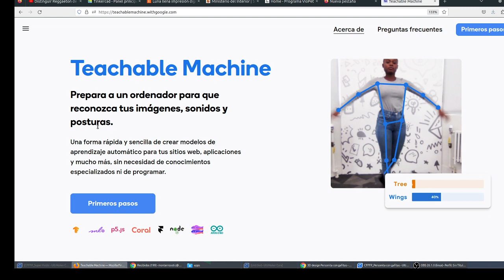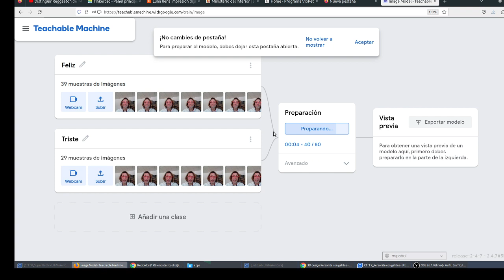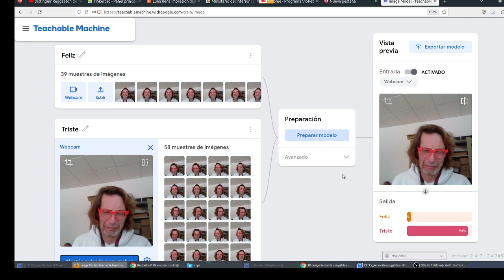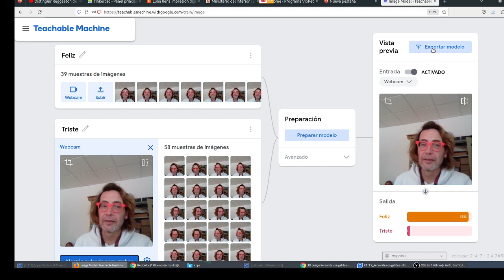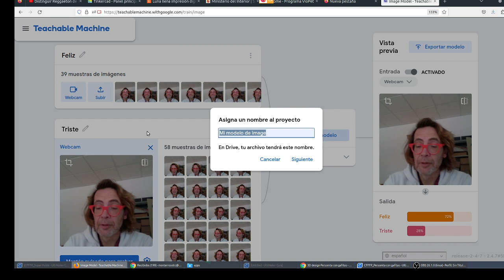Reconocer caras 2 Clase IA Teachable Machine Machine Learning CyR CDyPC IES Monterroso